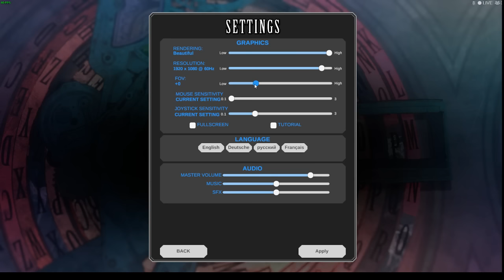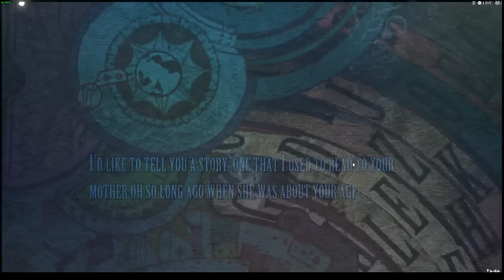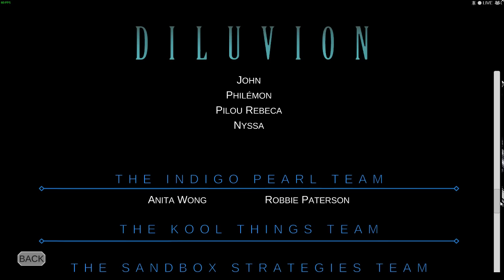2nd Attempt to enter the Endless Corridor - Diluvion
2nd Attempt to enter the Endless Corridor - Diluvion

Available on 3rd Feb 2017
Forced into the deep oceans by a Great Flood that occurred countless centuries ago, humanity now lives trapped under a thick layer of unbreakable ice and their survival hangs by a tenuous thread. However, their penchant for perseverance is strong, and a new civilization has emerged with distinct kingdoms, religions and cultures. By a twist of fate you, an aspiring submarine captain, have been given the honor of commanding your first sub. With a brave crew at your command, you now venture into the unknown on a quest to discover humanity’s greatest secret.

Explore the dangers of the depths in this beautifully realized flooded world, and unearth untold riches and glory. Discover the remnants of civilization in numerous unique towns and learn their local lore, trade stories and treasure, and hire crew new members.

Continuously improve each of the game’s 9 unique pilotable submarines using a deep upgrade system, and gain access to new areas and loot. Discover numerous types of cannons and torpedoes to help you overcome the dangers of the deep, and assemble your own unique crew to brave it alongside you. Whether you wish to play as a silent hunter or a guns blazing dreadnought, arrange your crew members and weapons to fit your playstyle.
Game Features:
A Beautiful Underwater World to Explore: Three massive and beautifully realized open sea zones to explore, each with their own factions, local stories and more
Innovative Combination of 2D & 3D Graphics: Experience the mysteries of the deep in beautifully rendered 3D graphics as you navigate your submarine, and seamlessly switch to meticulously hand-painted 2D graphics when exploring towns and cities
Thrilling Real-Time Submarine Combat: Utilize an arsenal of underwater weapons to engage in life-or-death firefights with other submarines and deadly terrifying creatures
Crew Recruitment: Assemble your own unique crew to fight alongside you by recruiting different Helmsmen, Gunners and Sonar Technicians. Utilize each of their special skills and personalities to change the flow of combat and exploration.
Upgradable Submarines: Continuously improve your vessel by acquiring new weapons that can dramatically change the tide of battle
9 Pilotable Submarines: Explore the world to uncover 9 unique pilotable submarines, each with their own feel, strengths and weaknesses
Resource Management: This world is not for the faint of heart, as resources are limited and survival is a constant battle. You’ll have to actively manage your food supplies and oxygen levels should you wish to keep your crew alive and overcome the perils of the sea
Upgradeable Home Base: Build- and grow your own base of operations under the sea to house all your stand-by crew members and submarines. Upgrade your base to increase your notoriety and wealth, as upgraded bases can also house valuable opportunities, such as rare item merchants and bars with notorious sailors as patrons.
Loot System: The world is filled with rare loot and hidden quests to discover…. Especially for those who dare to venture off the beaten path
Terrifying Underwater Foes: Explore the world and test your bravery against giant sea creatures and mysterious undersea anomalies!